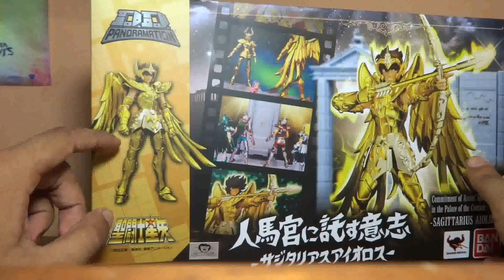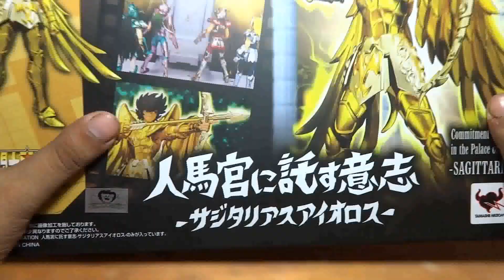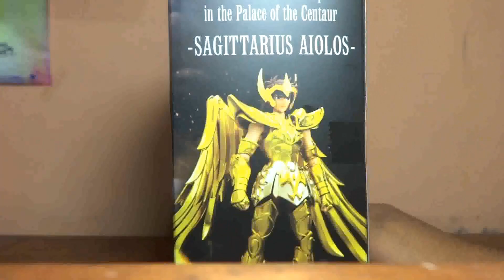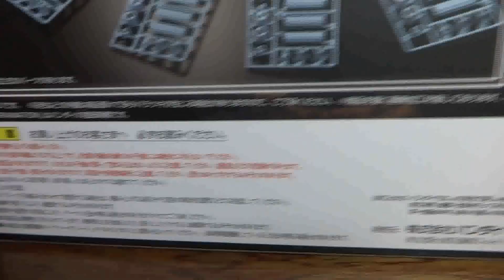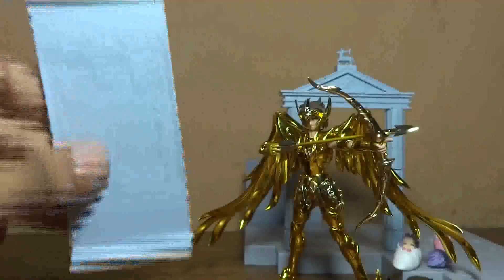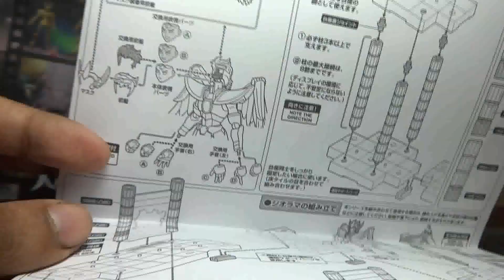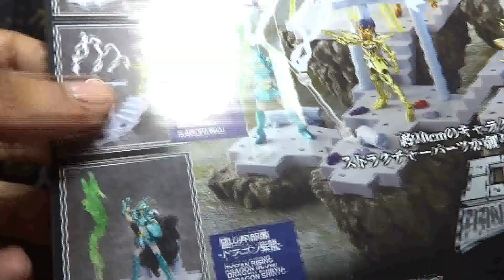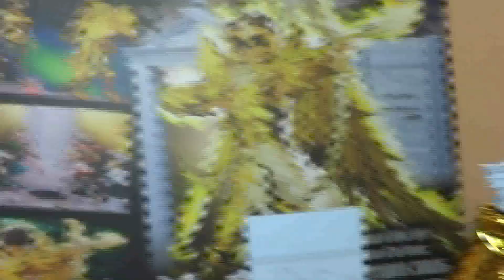Saint Seiya Aioros Sagitario D.D. Panoramation Review